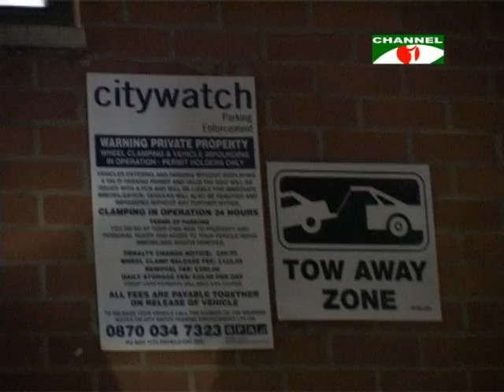Ajmol Masroor Arrested .avi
Unscrupulous Car Clamping Leads to Traumatic 11 hour Police Detention !